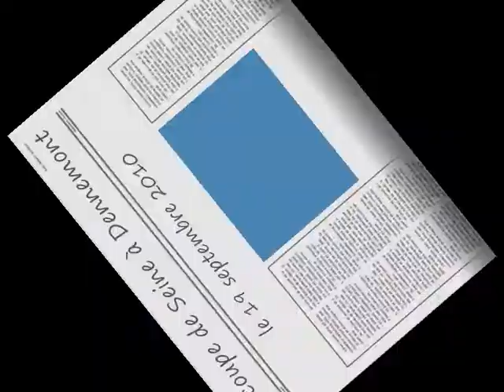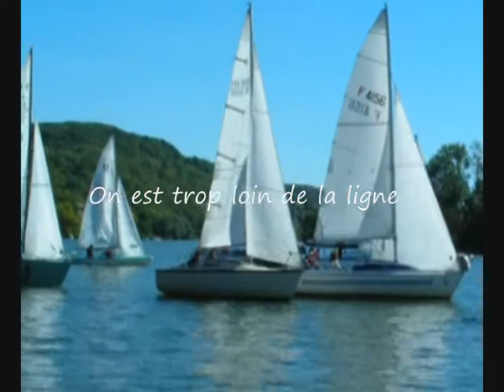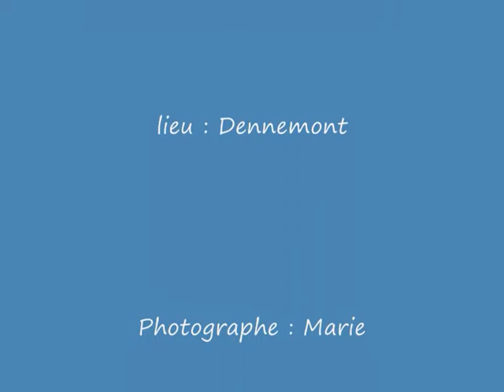dennemont 2010 09 19.wmv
la Coupe de Seine à Dennemont - 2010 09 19